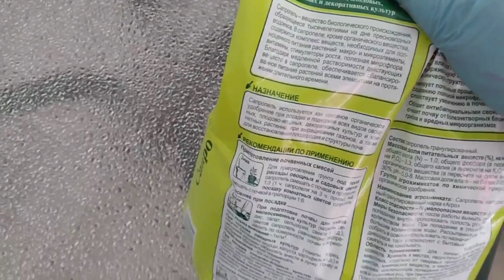рассадка томата Беби